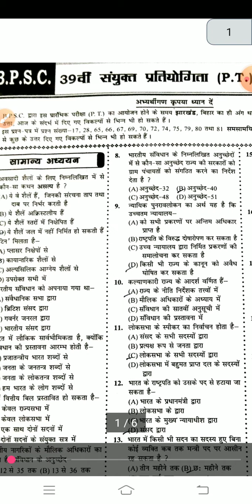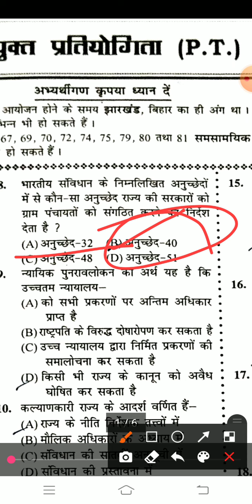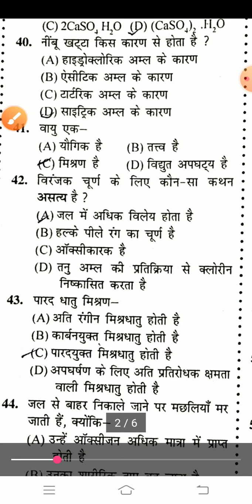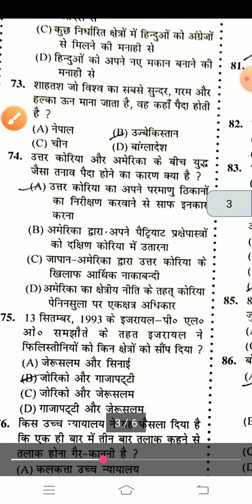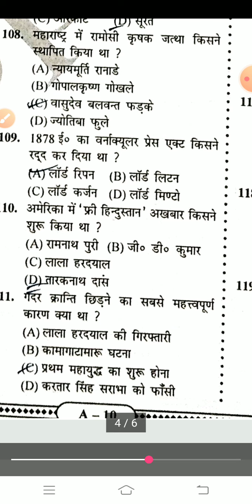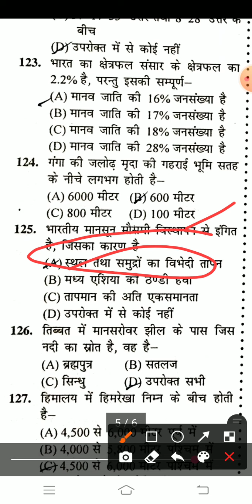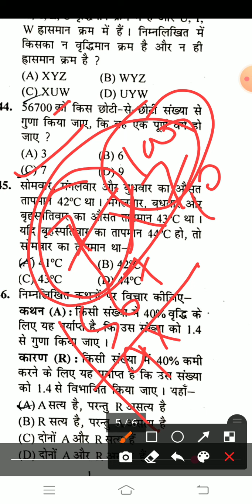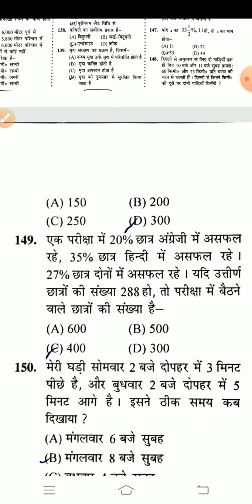39th BPSC 1994|BPSC Previous year paper| Solution with Full explanation|Bihar PSC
This video contains full explanation of BPSC Previous year 39thBPSC 1994.

For pdf and study material join us:-
अब पढ़ेगा इंडिया